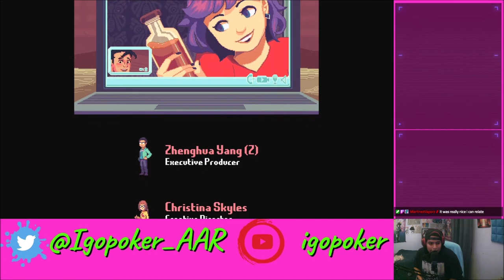Half Past Fate: Romantic Distancing Full Gameplay!